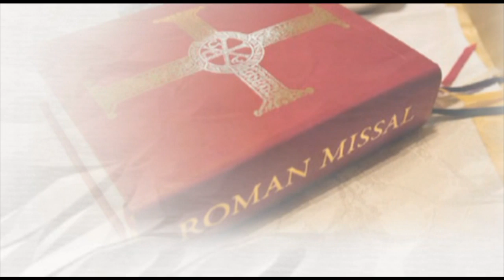The Eucharist - Greeting (Holy Mass Cathecism)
Excerpts from "The Eucharist" -- Catechesis on the Mass and the New Translation of the Roman Missal -- produced by the Jesuit Communications Foundation, Inc. For more details and copies of the complete DVD set, please log